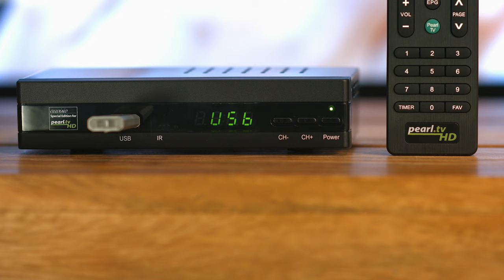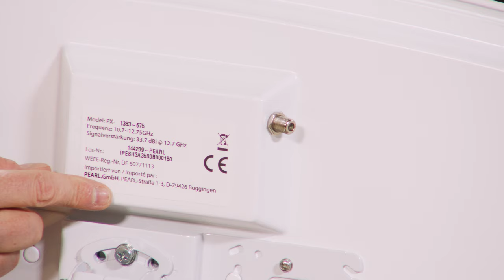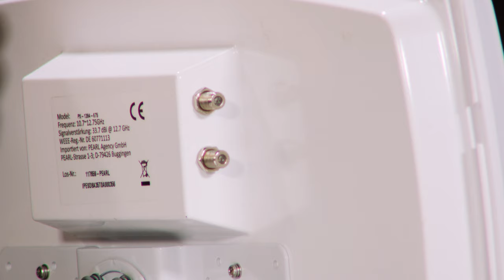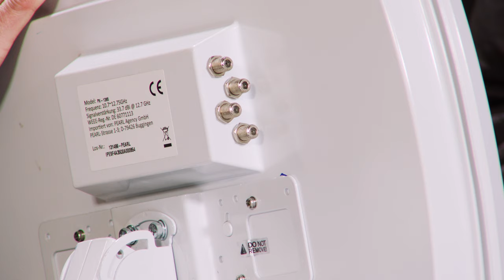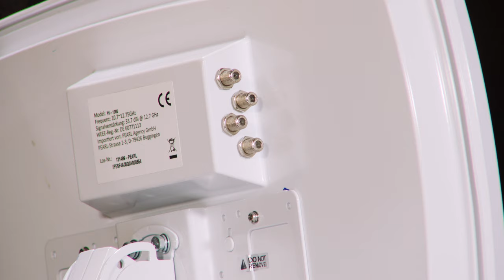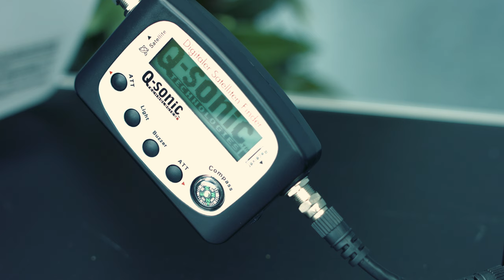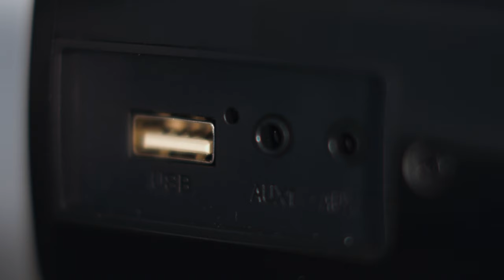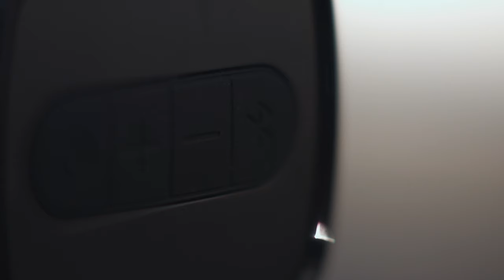Mit Katie Steiner besser Fernsehen! Bei PEARL TV (Januar 2019) 4K UHD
In diesem Video zeigen Katie Steiner und Lutz Herkner alles rund um Antennenkabel.

(00:01:00) auvisio - statt 66,90 EUR jetzt 35,99 EUR

(00:05:00) esoSAT Satellitenschüssel (Sat Anlagen) - statt 229,90 EUR jetzt 119,99 EUR

(00:10:00) esoSAT Sat Flachantenne (Satellitenantenne) - statt 299,90 EUR jetzt 155,99 EUR

(00:11:30) esoSAT Sat Schüssel (Sat Antenne flach) - statt 299,90 EUR jetzt 189,99 EUR

(00:13:00) esoSAT Antennenkabel (Sat Antennenkabel) - statt 16,90 EUR jetzt 10,99 EUR

(00:14:00) esoSAT Antennenkabel flach: Extra-flache Premium Sat-Fensterdurchführung mit 2 F-Anschlüssen, 26cm (Kabelfensterdurchführung)
Die bessere Alternative zum Bohren: Einfach durchs Fenster hindurchstecken!
* Hauchdünne 1mm Premium-Kabeldurchführung für alle Fenster
* Sparen Sie sich das Bohren durch die Hauswand
* Hauchdünne Kabeldurchführung in Premium-Qualität
* Gerade mal 0,25 mm dünn: Passt wirklich überall durch!
* Gesamtlänge: 26,5 cm
* Flexlänge: 17,5 cm
* Steckerlänge: 4,5 cm
* Anschlüsse: 2x F, Buchse/Buchse - Außerdem relevant oder passend zu: Satellitenschüssel, Kabel Receiver, Fenster, Flachantenne, TV Antenne, Flachkabel, Schüssel, Antennen, Flaches, Anlage

(00:16:00) esoSAT Satelitenfinder (Sat Messgerät) - statt 39,90 EUR jetzt 25,99 EUR

(00:18:00) auvisio - statt 119,90 EUR jetzt 59,99 EUR

(00:23:00) auvisio Soundsystem: 6-Kanal-3D-Soundbar, 5.1-Surround-Sound, Bluetooth 5, HDMI, 310 Watt (Sound Systeme)
Ohne langwieriges Ausrichten: voller Raumklang aus nur einem Lautsprecher
* 310 Watt Musik-Spitzenleistung
* 3D-Sound mit 5.1-Kanal-Unterstützung
* Kabellose Musik-Übertragung dank Bluetooth 5
* 3 HDMI-Anschlüsse mit 4K-UHD-Unterstützung
* USB-Port für MP3-Wiedergabe von USB-Stick
* Frontpanel im Klavierlack-Design
* 3D-Soundbar mit Unterstützung für 5.1-Signale (Surround Sound)
* 15 Lautsprecher in 5 Gruppen mit separater Ansteuerung für Front und Center (je 2 Mitteltöner + 1 Hochtöner), Surround (2 Mitteltöner) und Subwoofer (2 Tieftöner)
* Bluetooth 5 für kabelloses Musikstreaming von Smartphone, Tablet-PC und BT-fähigen Audiogeräten, bis 10 m Reichweite
* USB-Port für Audio-Wiedergabe von USB-Stick bis 32 GB (bitte dazu bestellen), unterstützte Formate: MP3, WMA, APE
* Vocal-Cut-Funktion für Karaoke-Musik-Wiedergabe: Anschluss für Mikrofon mit 6,3-mm-Klinkenanschluss (bitte dazu bestellen
* Anschlüsse für TV, Receiver & Co.: 3x HDMI 1.4 mit Unterstützung für HDCP 1.4 (2x in, 1x out), 2x Audio-Cinch für Stereo-Signale, 2x Subwoofer-Ausgang, 1x USB, Stromanschluss, 1x optisch/koaxial (in)
* Bedienpanel in der Front mit Touch-Funktion, Betriebsmodus-Anzeige über LED-Display
* Ausgangsleistung: 155 Watt RMS (15 Watt je Lautsprecher-Kanal, 80 Watt Subwoofer), Musik-Spitzenleistung: 310 Watt
* Stromversorgung Lautsprecher: 230 V, Fernbedienung: 2 Batterien Typ AAA / Micro (bitte dazu bestellen)
* Soundbar inklusive Fernbedienung, Audiokabel (3,5-mm-Klinke auf Stereo-Cinch), HDMI-Kabel, 230-V-Stromkabel, Material für Wandmontage und deutscher Anleitung - Außerdem relevant oder passend zu: Stereoanlage, Verstärker, Fernseher, Heimkino, Aktive, Aktiv, HiFi, iPad